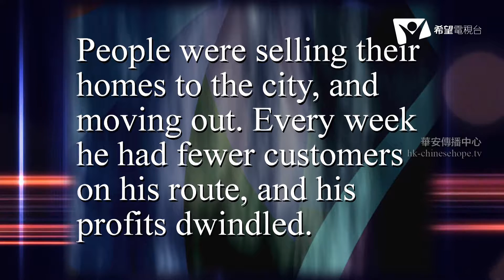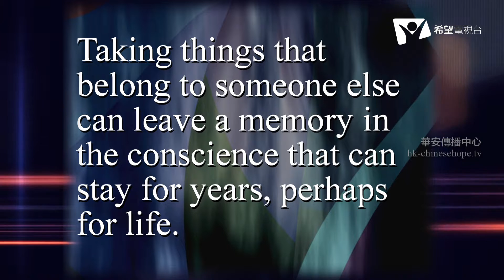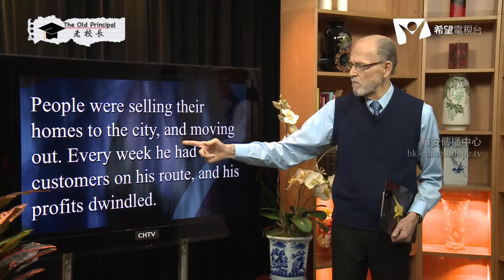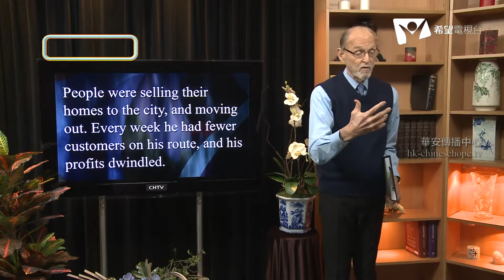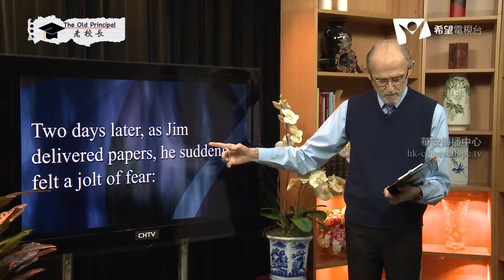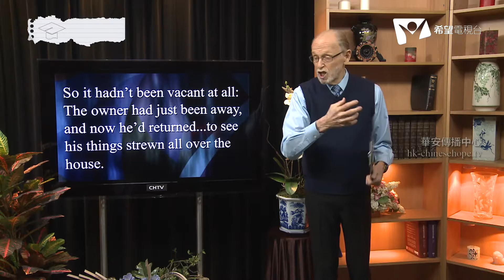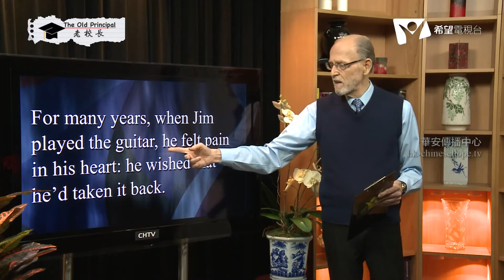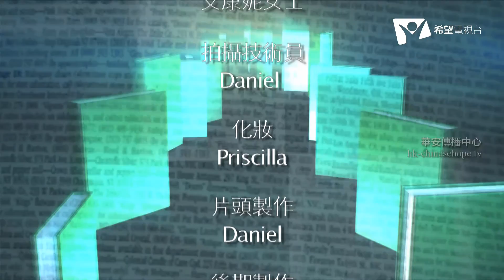The Old Principal 197